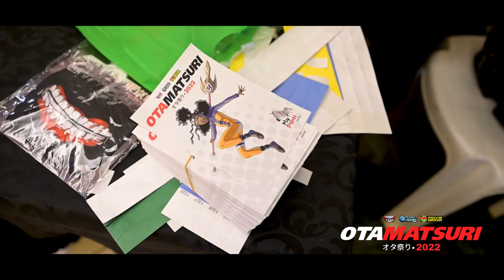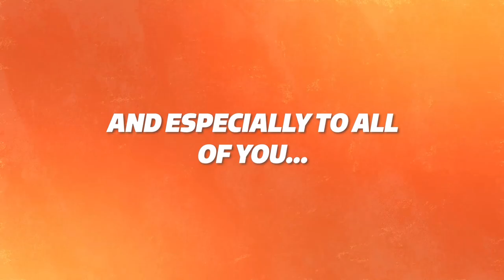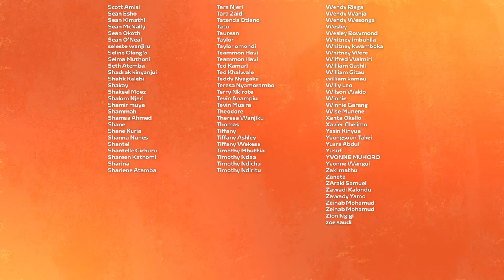OTAMATSURI 2022 HIGHLIGHTS | Cosplay, Manga and all things Anime take over Nairobi.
Otamatsuri is currently the only Anime and Manga Convention in  Africa, and 2022 was nothing short of historic!
We were blown away by the numbers, the cosplay...and of course your incredible passion and love for Anime.
This year we offered a plethora of activities; gaming tournaments, a One Piece treasure hunt and of course the very first ever Maid Café in the Eastern Africa region.
Grab a seat and take a look at everything that happened this year and here's to hoping to see you all again next year!